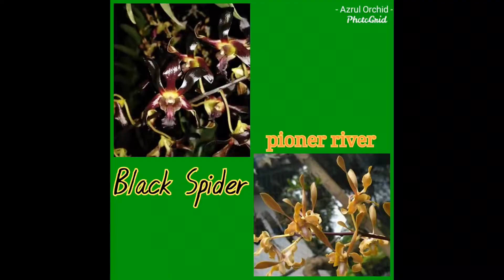Tersedia Anggrek Yang Gelap, Dambaan Para Kolektor. Hitam Tapi Manis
Dendrobium dengan warna gelap cukup digemari banyak pecinta anggrek diseluruh Indonesia,  tak ubahnya anggrek anggrek langka dendrobium ini cukup bersaing menjadi deretan teratas dibursa anggrek Indonesia.
        Anggrek Pesantren
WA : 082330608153